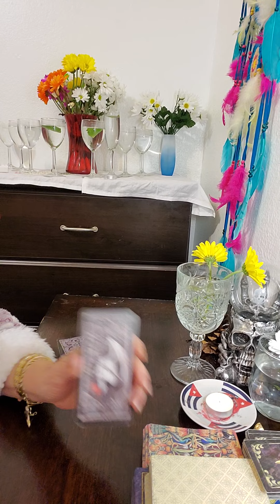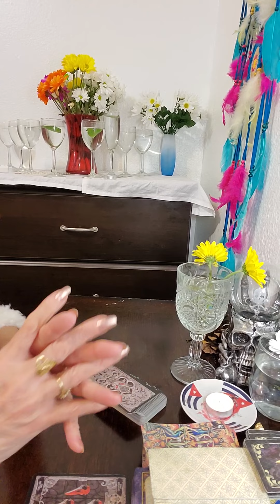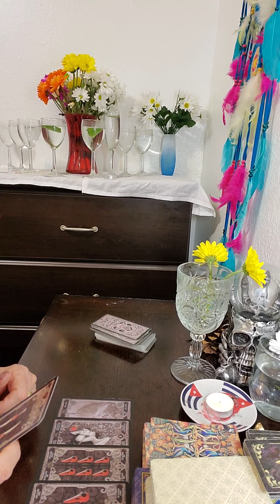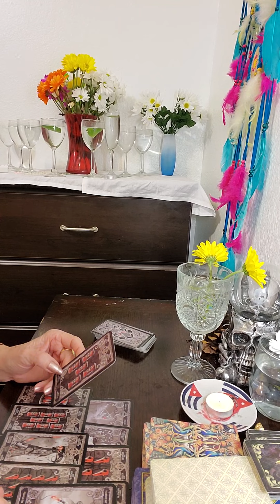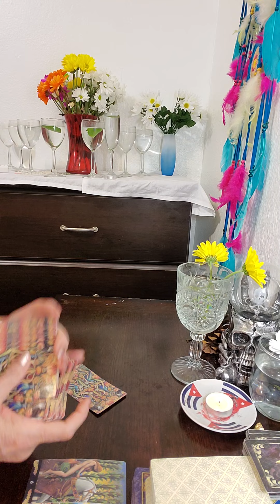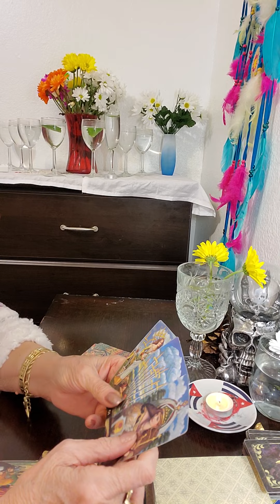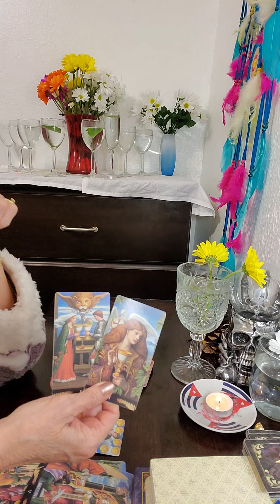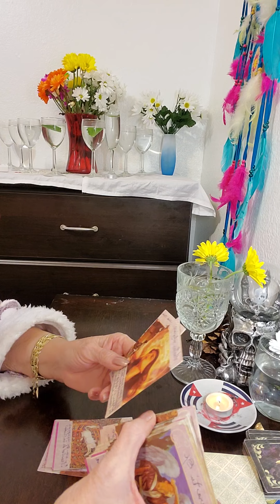Capricornio te llega un amor muy sincero te lo mereces disfrutarlo